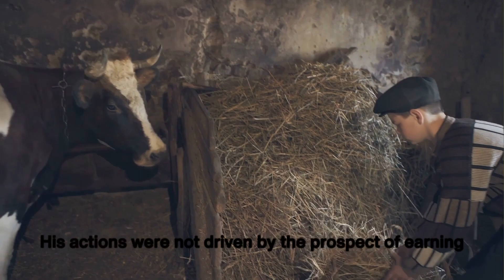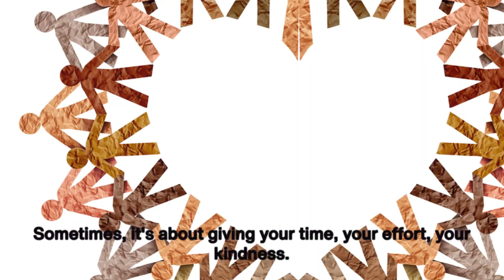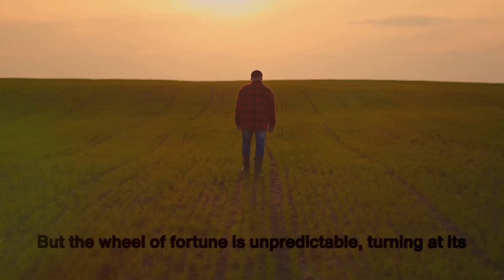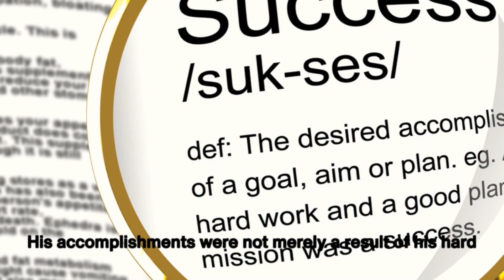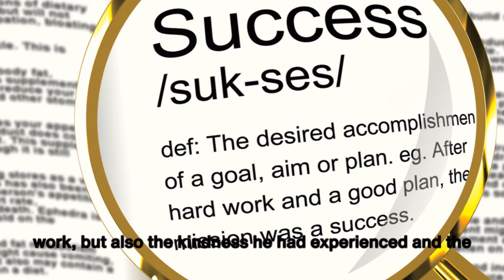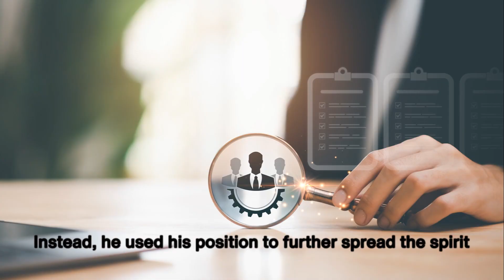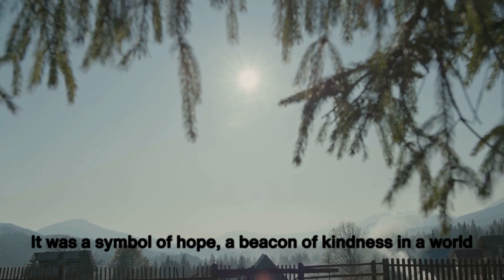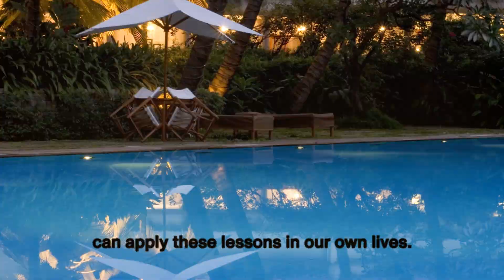The Glass of Milk : A Tale of Resilience and Kindness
Join us on a heartwarming journey with Tim, a young boy whose life takes a remarkable turn after a single act of kindness. This animated tale of resilience and compassion is sure to touch your heart and inspire audiences of all ages. Watch as Tim's story reminds us of the power of compassion and the impact of simple gestures.